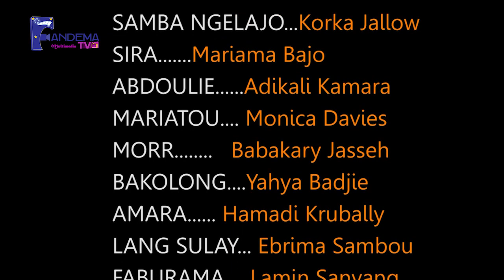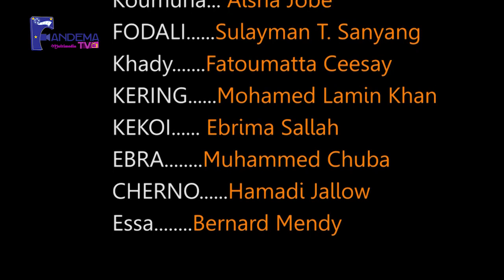Sunkaro Karata S02 Epl 05.